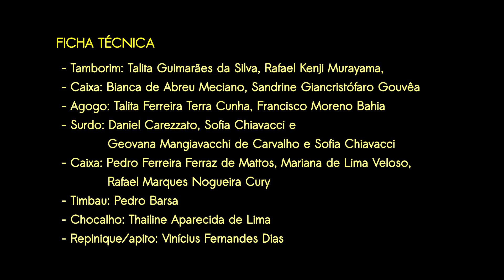Coco e Afoxé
A convite dos Urucungos, a Bateria Alcalina se reuniu após um ano de quarentena, o maior espaço de tempo, em 18 anos, sem ensaios e encontros do coletivo, para uma batucada, regada a álcool gel e pouco contato físico. Mesmo assim, foi um dia delicioso para todes es envolvides.

Ficha técnica:
Tamborim: Talita Guimarães da Silva e Rafael Kenji Murayama,
Caixa: Bianca de Abreu Meciano, Sandirne Giancristófaro Gouvêa, Pedro Ferreira Ferraz de Mattos, Mariana de Lima Veloso e Rafael Marques Nogueria Cury
Agogô: Talita Ferreira Terra Cunha e Francisco Moreno Bahia
Surdo: Daniel Carezzato, Sofia Chiavacci e Geovana Mangiavacchi de Carvalho
Timbau: Pedro Barsa
Chocalho: Thailine Aparecida de Lima
Repinique/apito: Vinícius Fernandes Dias
Imagens e aúdio: Vinícius Campos da SIlva e Victor Lopes Ferreira
Edição: Daniel Carezzato

Urucungos em Rede 2021
Produção: Rosaria Antônia, Gabriela Pardim; Leonardo Lopes, Sarah Mião, Bruno Soares e Pedro Monteiro
Vinhetas: Sarah Mião, Bruno Soares e Pedro Monteiro
Fotografias: Acervo Urucungos,  Rogério Simões, Fabiana Ribeiro, Roniel Felipe e Ralf Henze

Projeto contemplado pelo inciso III da Lei Aldir Blanc.